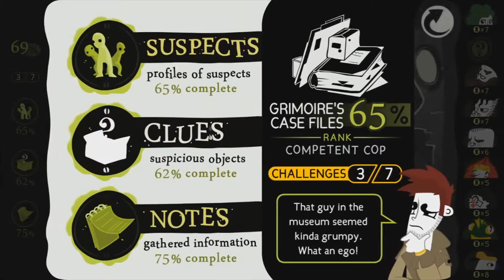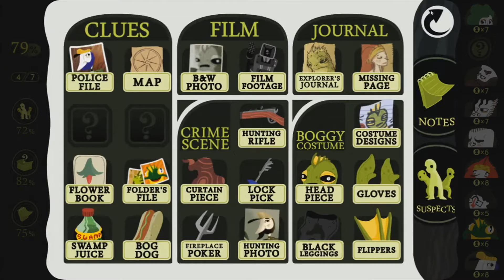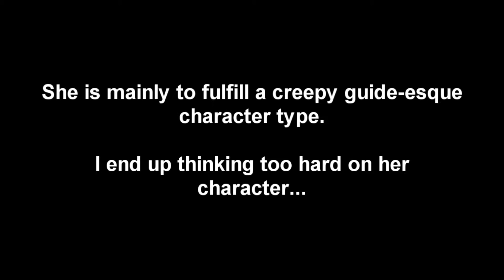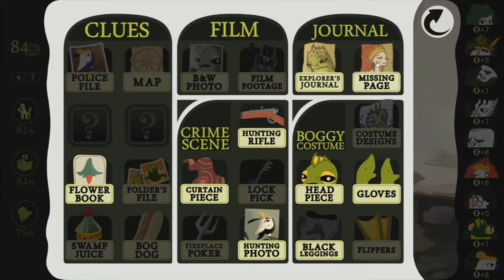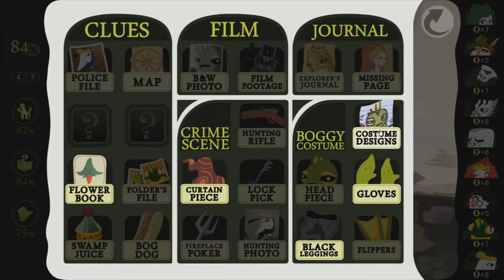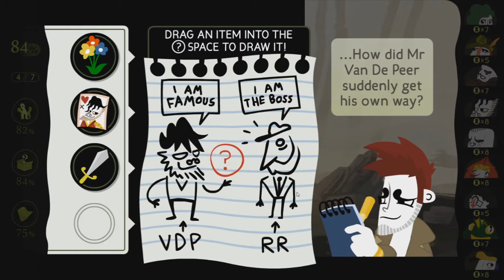Let's Play Detective Grimoire [Blind] Part 3: The Mysterious Little Girl and our Last Suspect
Not sure how I managed to miss the lout this whole time.

"Detective Grimoire has been called to investigate a murder. The owner of a small tourist attraction, found deep within the heart of the marshes, seemingly killed by the very mythical creature his attraction is based around..."